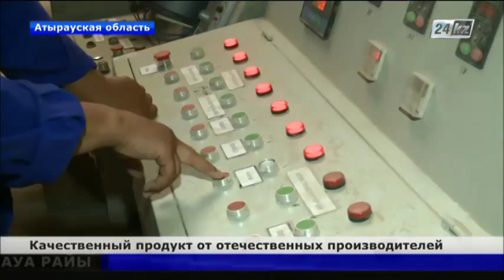Производство камышитово-стружечных плит наращивают в Атырауской области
В Атырауской области наращивают производство уникальных в своем роде камышитово-стружечных плит для строительства.